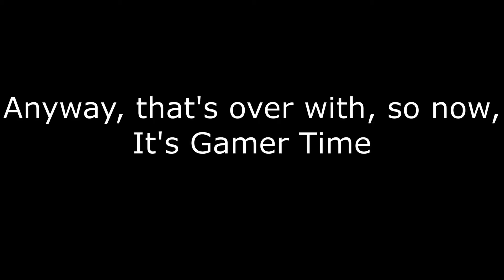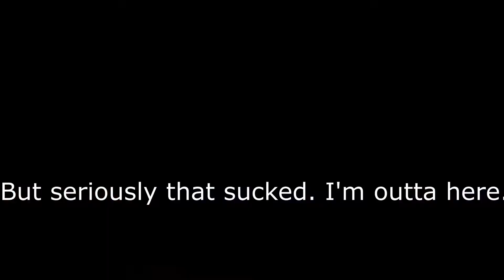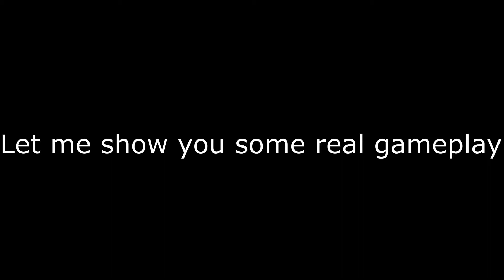The One That Goes Beep Boop Boop Bop - an SSF2 Mr G&W Montage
RNG Time